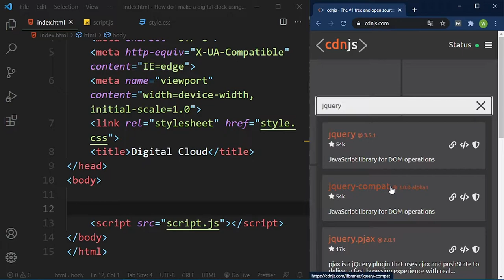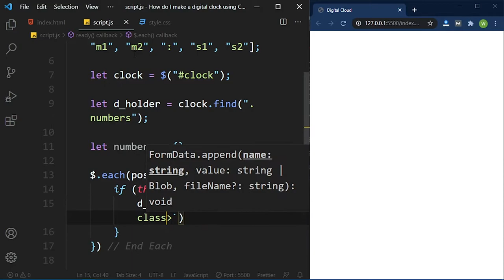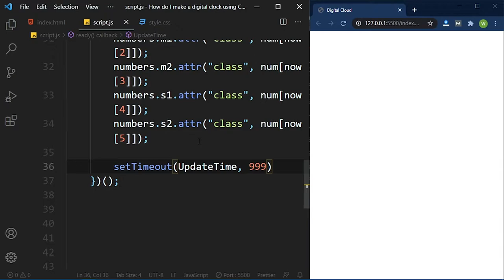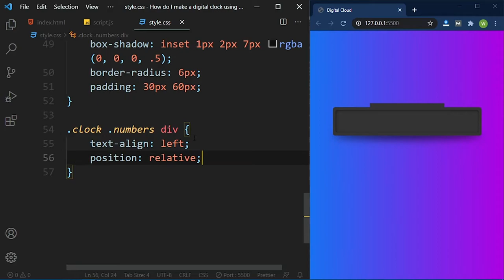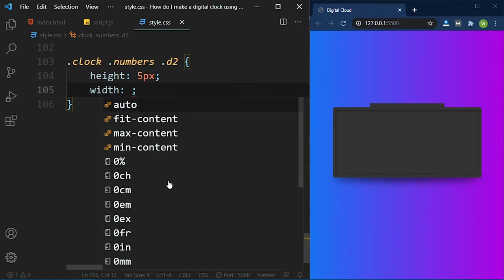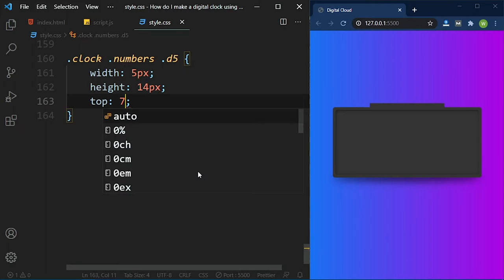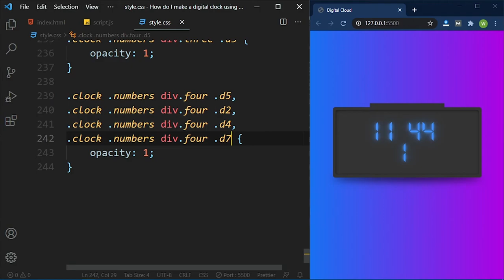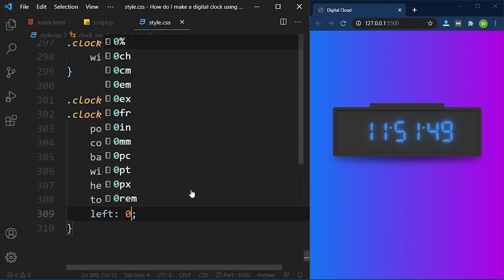Simple Digital Clock using HTML CSS & jQuery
Simple Digital Clock using HTML CSS & #
 jQuery

➤ Song: Spectre
➤ Artist: Alan Walker

digital clock html css javascript
digital clock html css
digital clock html css js
digital clock html